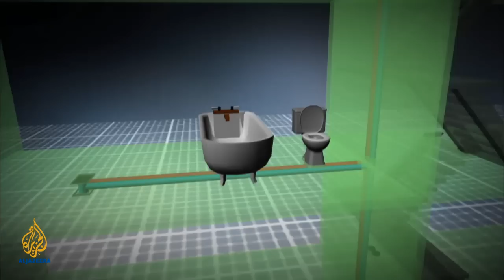earthrise -Bees of Berlin & Conserving Canada's Great Rainforest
Conserving 'Canada's Amazon', retrofitting London's old houses, and boosting bees' numbers in Berlin.